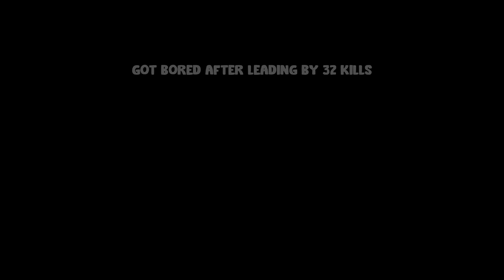what even is RNG?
My RNG is so good..